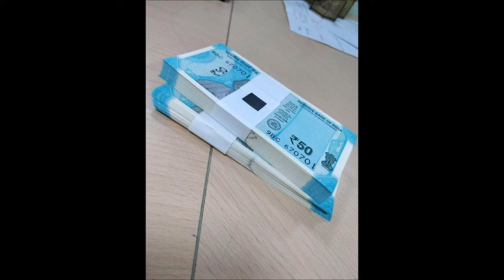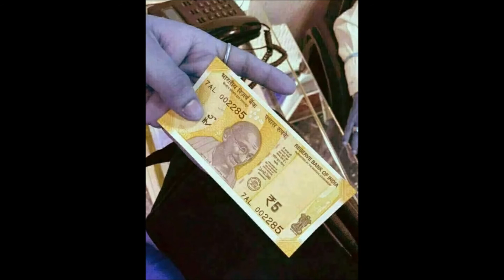new indian currency notes and coins 2018